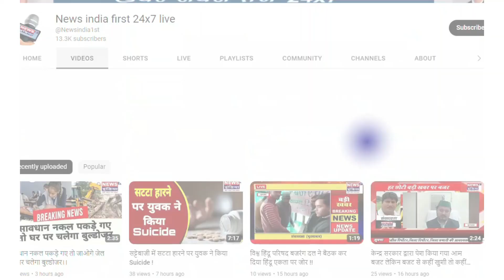कांवड़ मेले की तैयारियों को लेकर बैठक हुई || Newsindia1st